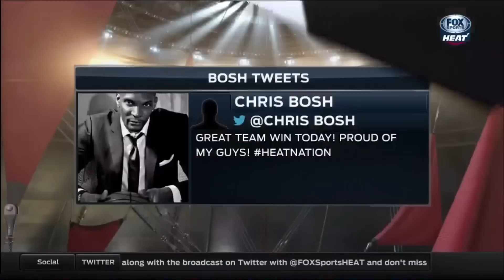February 19, 2016 - FSS - Game 54 Miami Heat @ Atlanta Hawks - Win (30-24)(Heat Live)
February 19, 2016 - Fox Sports Sun - Game 54 Miami Heat @ Atlanta Hawks - Win (30-24)(Heat Live)